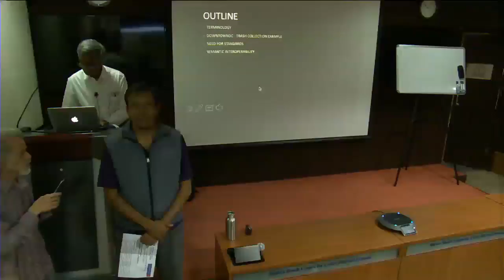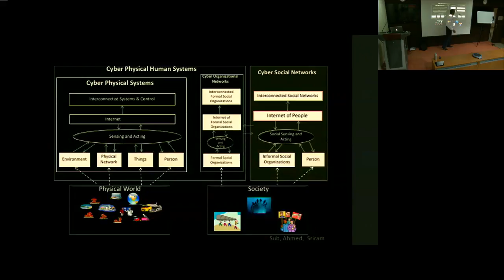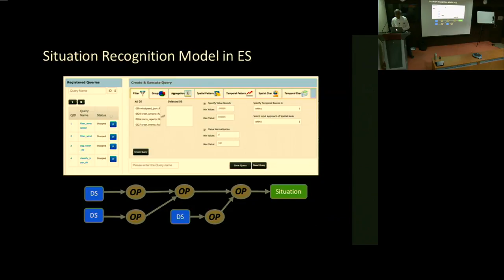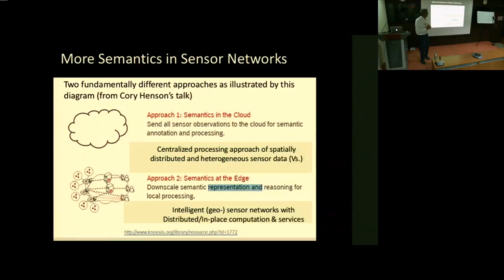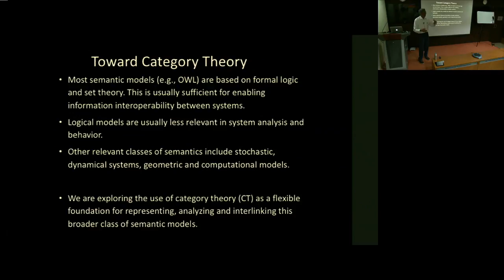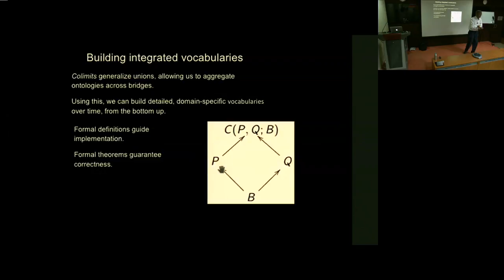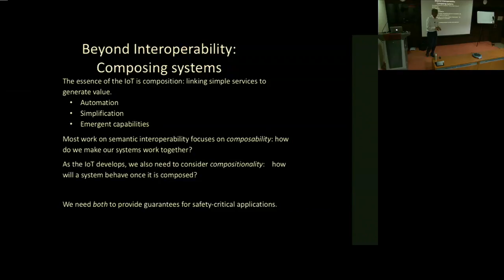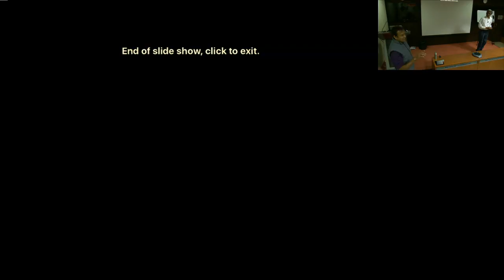Cyber-physical systems, Internet of Things and interoperability by Eswaran Subrahmanian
The rise of Internet of Things and cyber-physical systems create new challenges in interconnecting variety of devices and people for the systems to function in a holistic manner to address issues of efficiency, robustness and resilience of systems. As these systems become increasingly complex, there is a need to revisit system engineering approaches, standards, and semantic interoperability. This talk will also provide an example of a Smart City project in Downtown DC and the approach taken from both a city management and technology perspective.

Further, the talk will address challenges of interoperability by making the case that Category Theory provides a possible semantic foundation for engineering of such complex inter-linked systems.